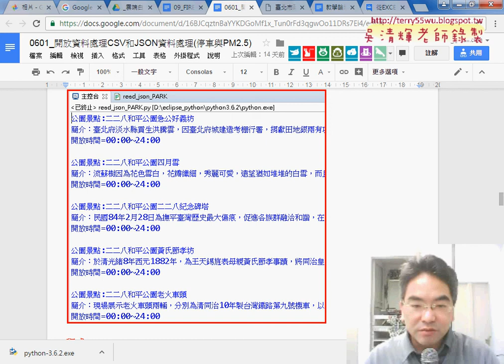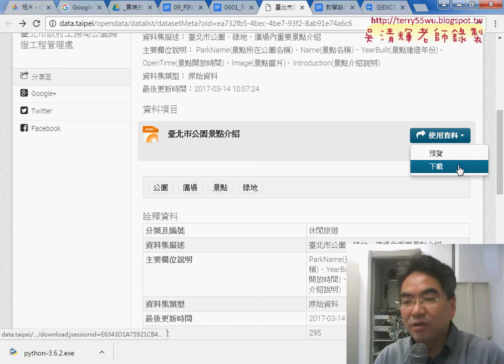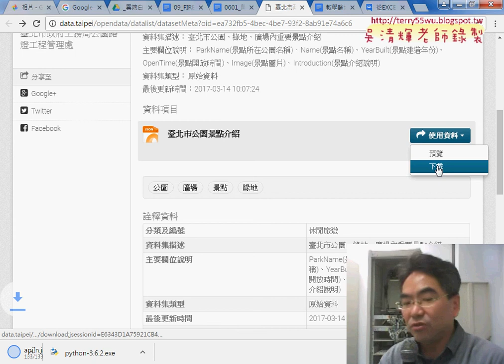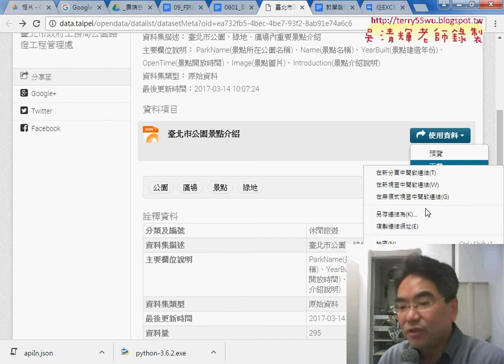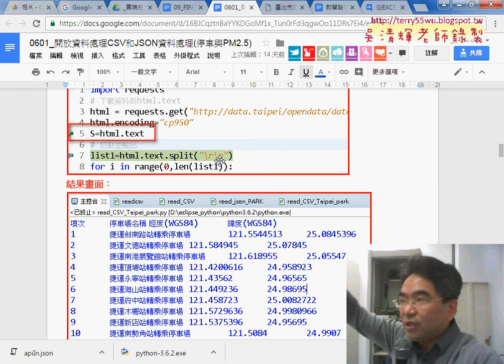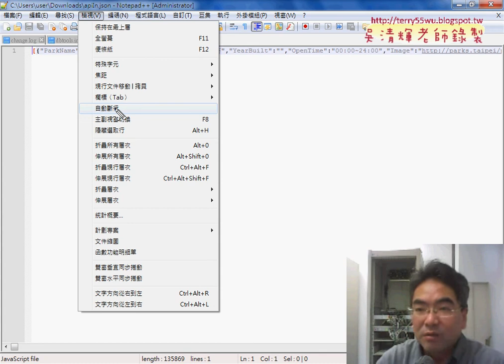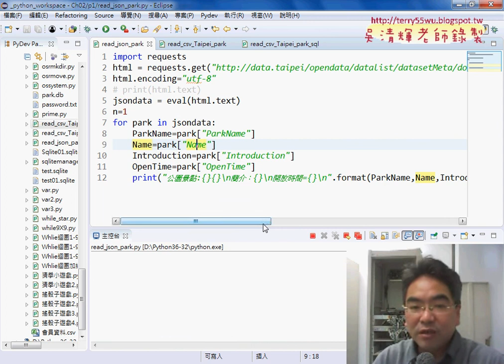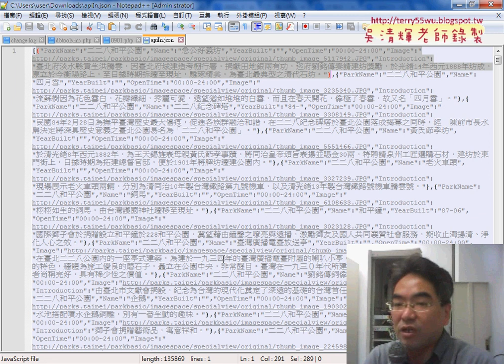02 下載臺北市公園景點JSON資料與分析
從EXCEL VBA自動化到Python程式開發入門第13次(開放資料JSON&下載臺北市公園景點JSON資料與分析&安裝requests與下載JSON到畫面&下載JSON並新增到SQLITE資料庫&增加欄位與顯示資料庫)

上課內容：
01_重點回顧與開放資料JSON
02_下載臺北市公園景點JSON資料與分析
03_安裝requests與下載JSON到畫面
04_下載JSON並新增到SQLITE資料庫
05_增加欄位與顯示資料庫

檔案處理
資料庫處理

上課用書：
參考書目

作者：葉難
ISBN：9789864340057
出版社：博碩文化
出版日期：2015/04/02

吳老師  106/9/16